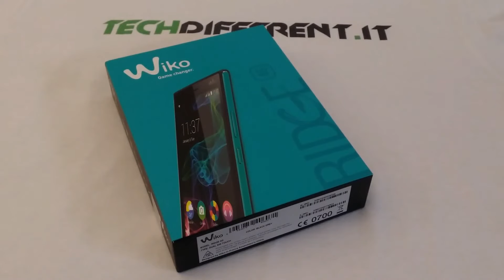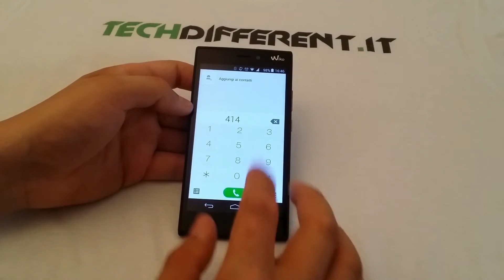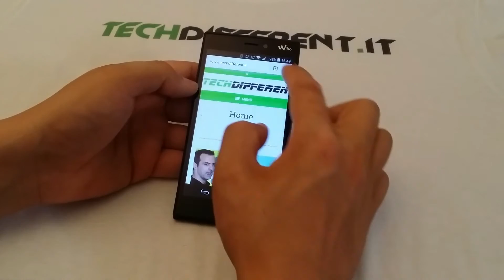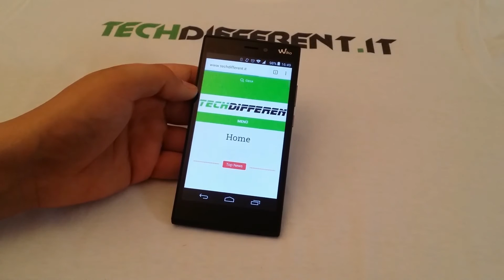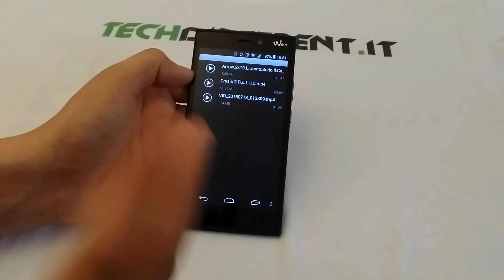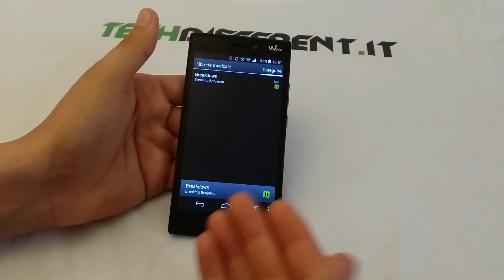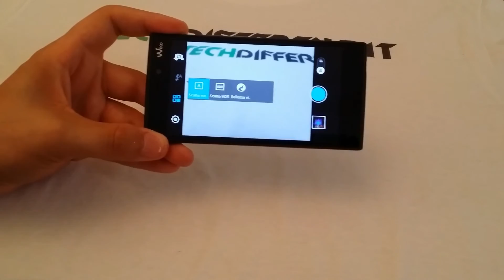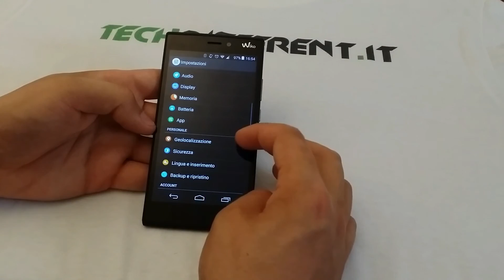Wiko Ridge 4G la recensione by TechDifferent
Wiko Ridge 4G, un prodotto molto superiore alla fascia di prezzo in cui viene proposto. Sicuramente una bella sorpresa che merita di essere scoperta...